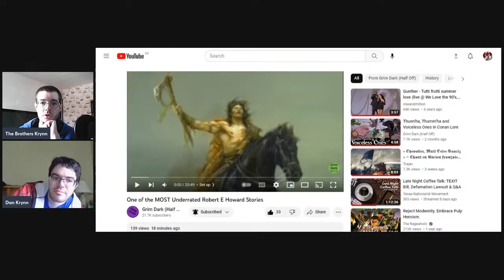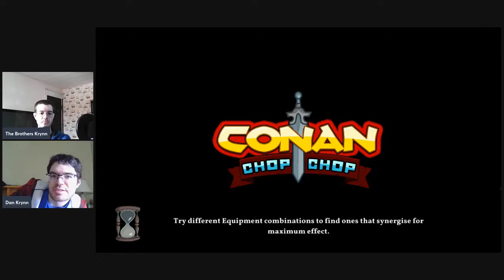Howard Day Celeb Stream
We return to the Gaming Corner to play Conan Chop Chop this time, in celebration of Howard's great legacy.